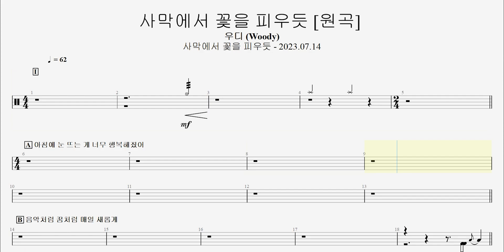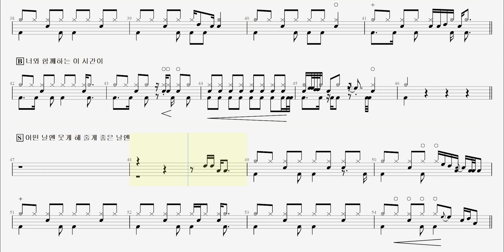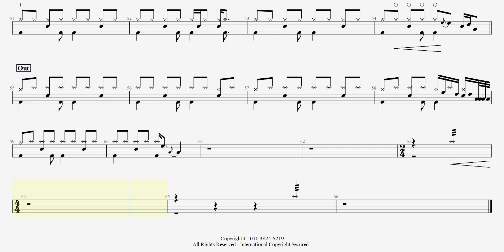62 우디 (Woody) - 사막에서 꽃을 피우듯 [원곡] 드럼악보